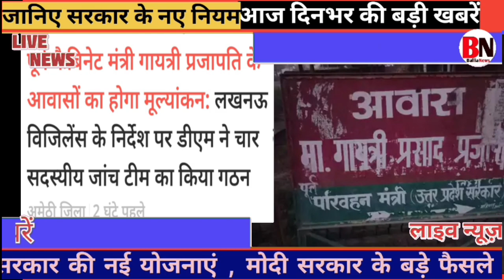Aaj ki taja khabar mukhya samachar Today up news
26 november 2022 Up News : Uattar Pradesh Ki Taja khabar mukhya Samachar Up Daily News Cm Yogi
#26 november2022

your Queries-
Up ke mukhya samachar
Up news
UP Bihar news
Bihar news
varanasi news
ayodya news
agra news
mau News
lakhanuw news
modi promises
yogi news
live news

thankyou all'farnd